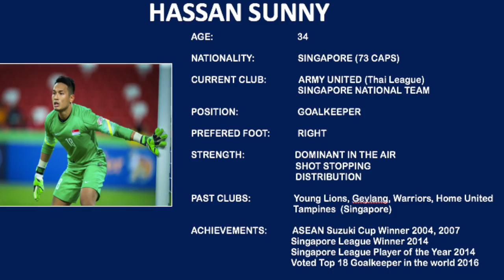Hassan Sunny 2018